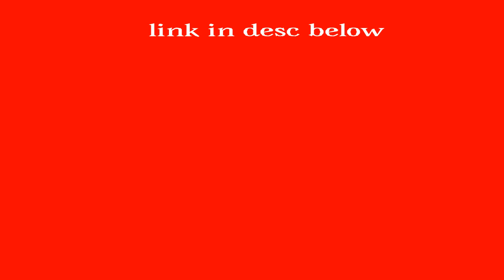New channel welcome/trailer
Thank you for the 400 subs there will be a special soon